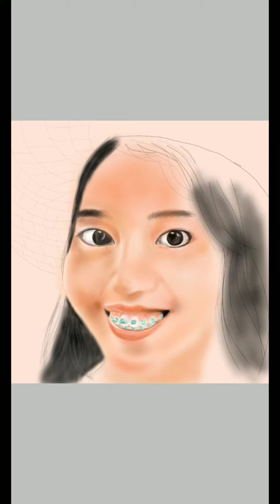Sample Recorded Time Lapse Digital Painting using Ibis Paint X mobile app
Watch it! My first time lapse digital painting! I just want to say that I'm proud of myself for the progress I've made with my art skills that I've honed through the years with practice. 😉❤